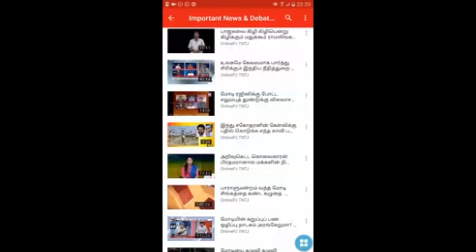பல கடவுள்கள் இருக்கும் போது முஸ்லிம்கள் சொல்லும் கடவுள் மாத்திரம் உண்மையானவர் என்று நம்புவது எப்படி?